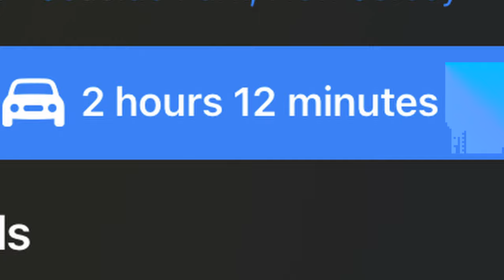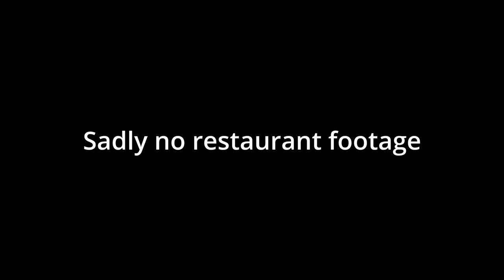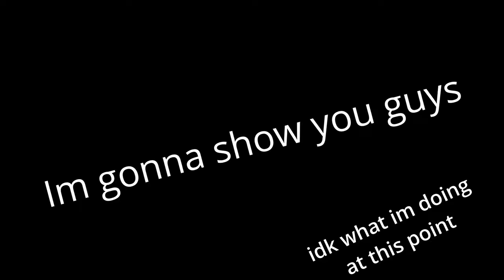Our Best Vacation! (Casino Pier, Seaside Heights, NJ)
This was a very fun vacation and I hope all of you had a fun time this summer. Check This Place Out.

Intro: (0:00)

Driving: (0:33)

Arriving: (1:39)

Beach & Stuff: (2:15)

Go Karts: (5:57)

More Beach & Stuff: (9:17)

Amusement Park: (9:54)

Outro: (14:54)